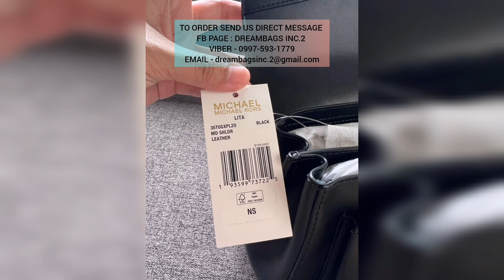MK LITA MED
TO ORDER SEND US DIRECT MESSAGE